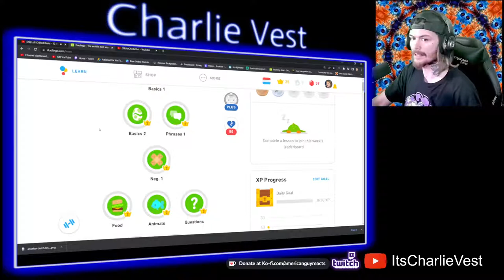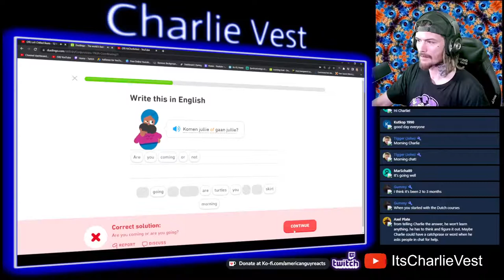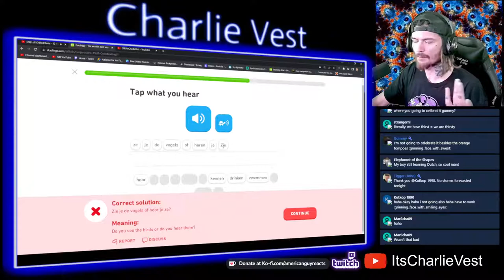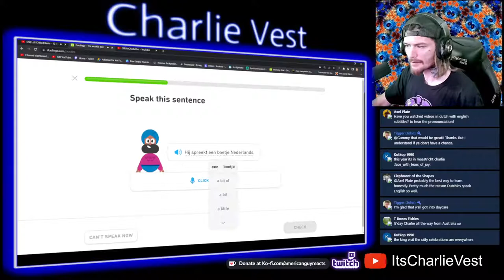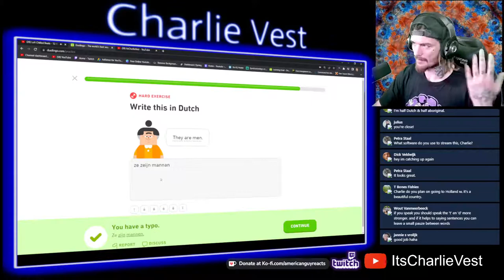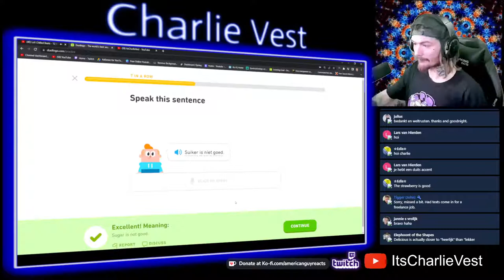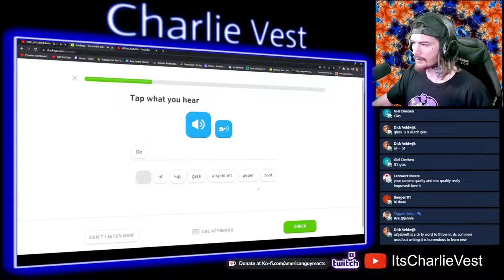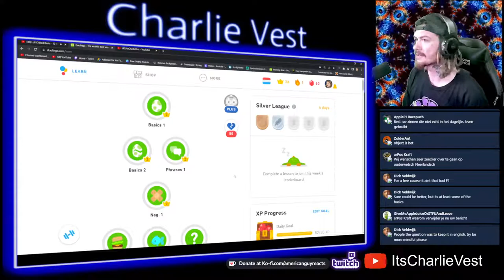Duolingo Dutch Course #25 - American Learning Dutch - Conj.1. - Nederlands Leren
Have a Super Fun Awesome Day!!!

youtube.comc/c/itscharlievest